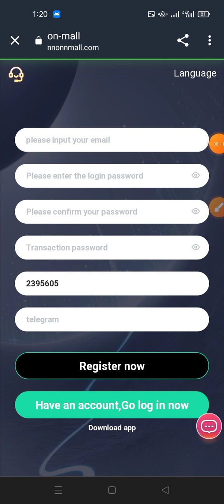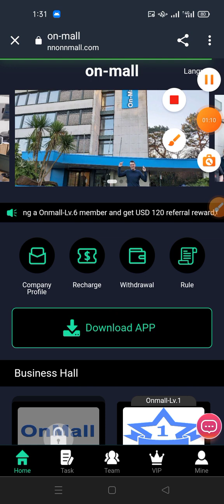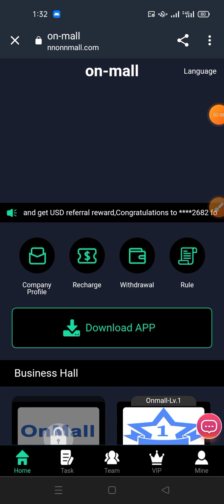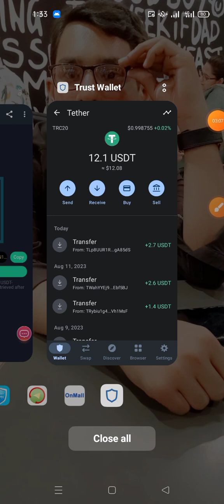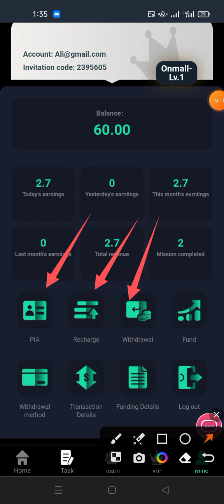Welcome to "ON Mall.com" Sign up bonus: 60 USDT, minimum deposit: 9 USDT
ðŸ’¯Sign up bonus: 60 USDT, minimum deposit: 9 USDT
ðŸŽ‰VIP daily income is different in different stages
â‘ Lv.1   recharge 9USDT,           with a daily income of 2.7USDT
â‘¡Lv.2   recharge 60USDT,         with a daily income of 16USDT
â‘¢Lv.3   recharge 260USDT,       with a daily income of 70USDT
â‘£Lv.4   recharge 460USDT,       with a daily income of 125USDT
â‘¤Lv.5   recharge 1660USDT,     with a daily income of 450USDT
â‘¥Lv.6   recharge 3660USDT,     with a daily income of 990USDT
â‘¦Lv.7   recharge 6660USDT,     with a daily income of 1800USDT
â‘§Lv.8   recharge 9660USDT,     with a daily income of 2666USDT
â‘¨Lv.9   recharge 16660USDT,   with a daily income of 4988USDT
ðŸ  §Automatic deposit and withdrawal
1: Deposit investment can only use USDT currency, and choose TRC20 network.
2: Reset the task every day at 00:00 Chicago time.
3: Reminder: Each VIP level is valid for 365 days.
4: The withdrawal fee on the platform is 0, the minimum withdrawal is 1USDT, and the withdrawal will arrive in seconds, and you can deposit and withdraw freely throughout the day!
ðŸŽ  The following is how to get commission detailsðŸ‘‡ðŸ‘‡ðŸ‘‡
Friends on YouTube.  After someone signs up or deposits, the commission is as high as 15%.
ðŸŽ  Recharge rewards for recommending new users: 10% for first-level users, 3% for second-level users, and 2% for third-level users
ðŸŽ  For example: the customers your first-level user invites to register through his referral link are your second-level users, and your second-level users charge Value 1000USDT, you can get 20USDT commission reward, commission return (3%)
ðŸŽ  Example: The customers your second-level user invites to register through his referral link are your third-level users, and your third-level users charge Value 1000USDT, you can get 10USDT commission reward, commission return (2%)
ðŸŽ  Recommend more users to join your promotion link, the more commission rewards you get, the commission charged by the recommended users will be directly Enter your promotion account, you can withdraw cash directly